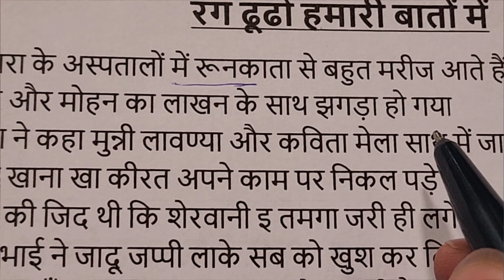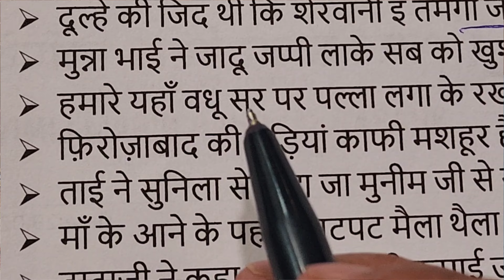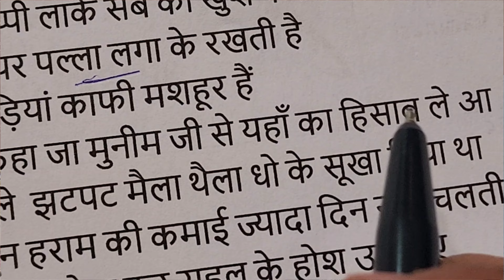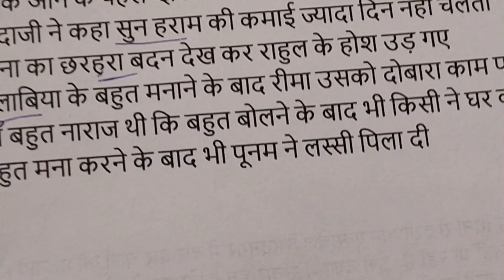Holi Theme Kitty Party Games | Holi Special kitty Game | Kitty party ideas by Talking Miththu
Holi related kitty party games ideas is the today's video topic. Holi theme One minute games for holi party. Holi special group game is this. Fun games for ladies kitty party. Indian kitty party games ideas.